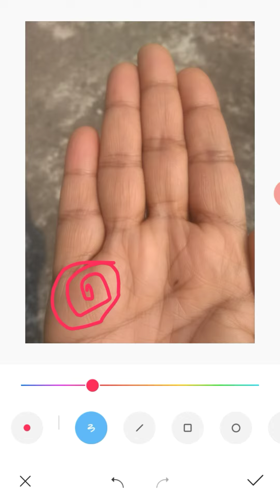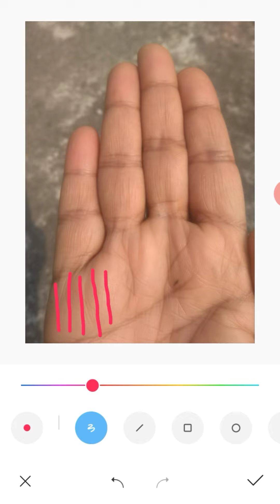বয়সকালে ইনকাম কেমন হবে | Hasto rekha bichar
☀️ভিডিও টি  ভালো লাগলে লাইক   আর কমেন্ট করবেন ।

 ☀️ ভিডিওটি বন্ধুদের কাছে শেয়ার  করুন ।